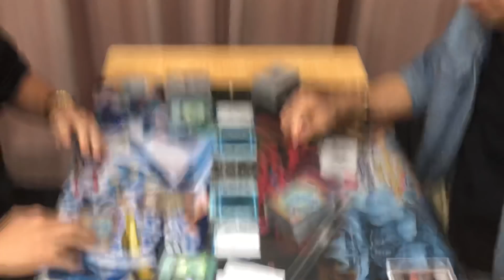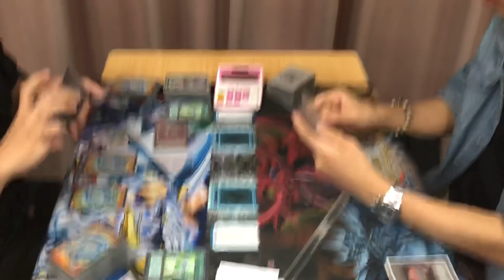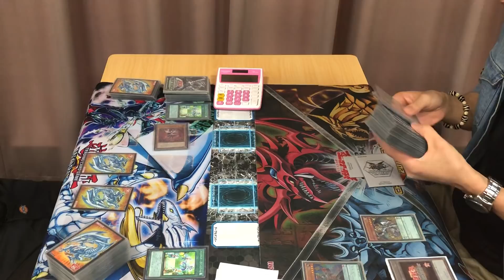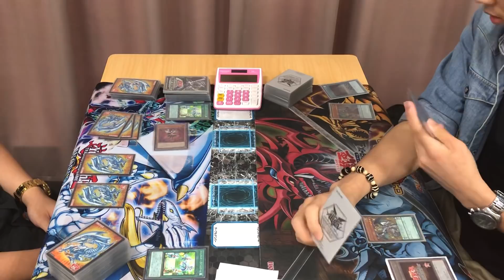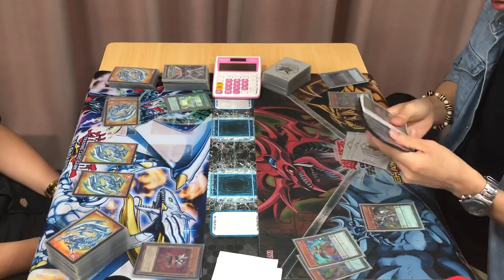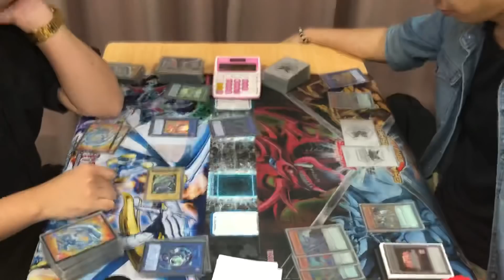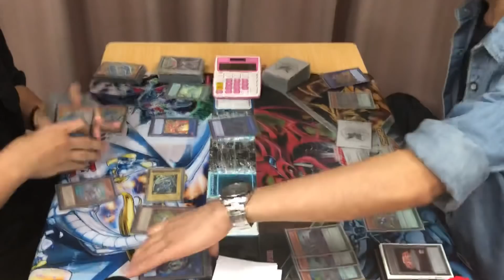[遊戲王] 2018/6/3 亞洲賽預選 台灣決賽 8強戰-1 闕浩軒(閃刀詭術) v.s 許世融 (魔術師) -1 Asia Championship best 8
左 闕浩軒(閃刀詭術) v.s  右 許世融 (魔術師)

這是今年6月的ACS台灣決賽，經雙方選手同意之下側錄
為保護代表，於賽後並未公開
在世界大賽結束之後(拍攝時間算起約半年之後)發布